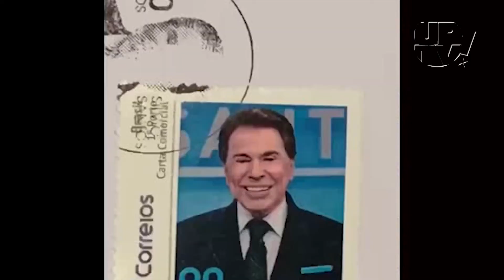UP INFORMA | Edição 182 | 17/12/2020